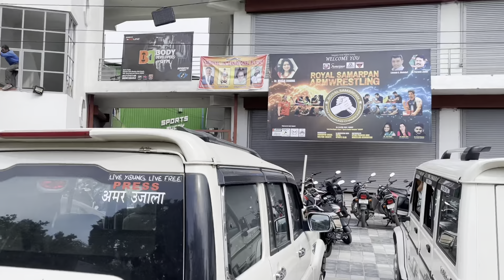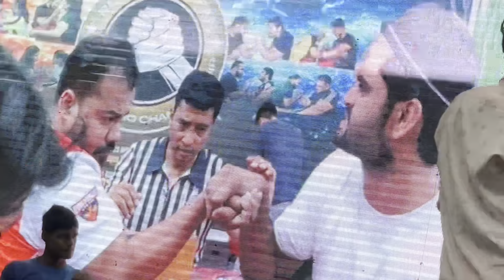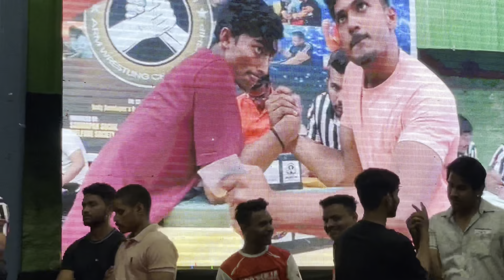MEERUT COMPETITION || ROYAL SAMARPAN ARM WRESTLING COMPETITION|| BIGGEST ARM WRESTLING COMPETITION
BEST COMPETITION IN MEERUT

YOU CAN TRAIN WITH US JUST CONTACT ON ANY SOCIAL MEDIA ACCOUNT FOR PRACTICE SESSION OR ADD YOURSELF IN OUR WHATSAPP GROUP
PEACE ❤